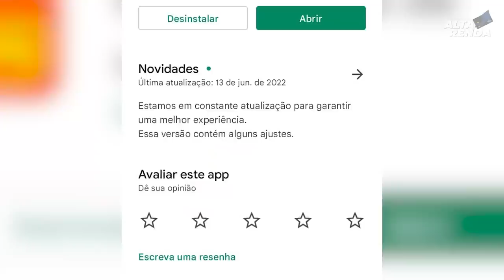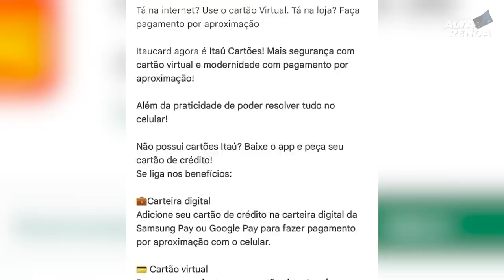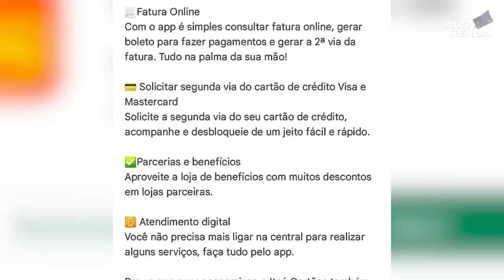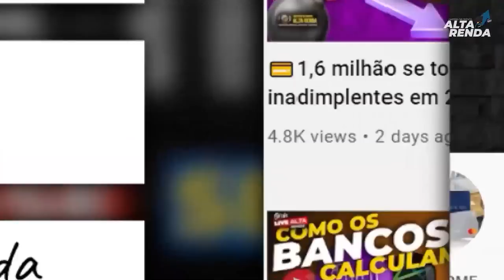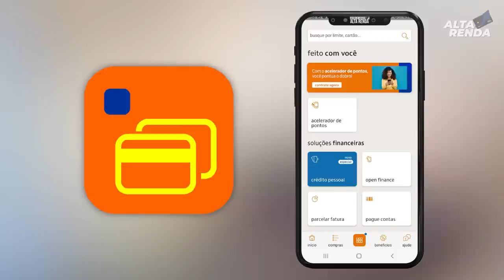💳ITAUCARD ENCERRA AS ATIVIDADES E NASCE ITAÚ CARTÕES, O QUE MUDA PARA OS CLIENTES DO BANCO?